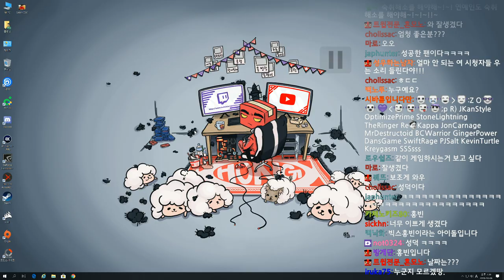181006 VIXX Hongbin on twitch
no audio for the first few seconds (same as the source)